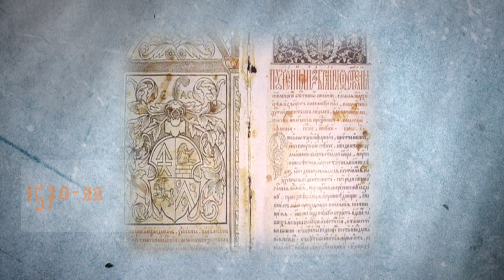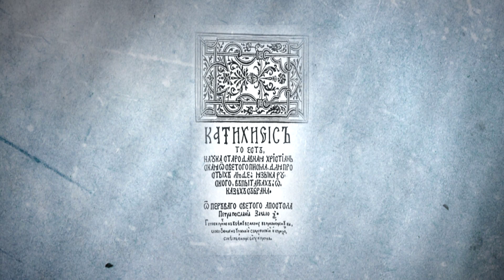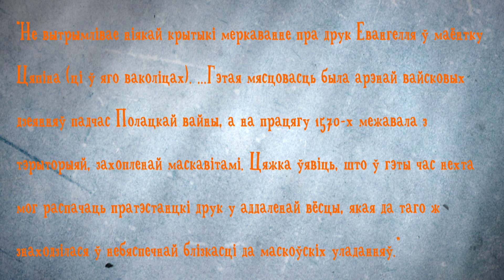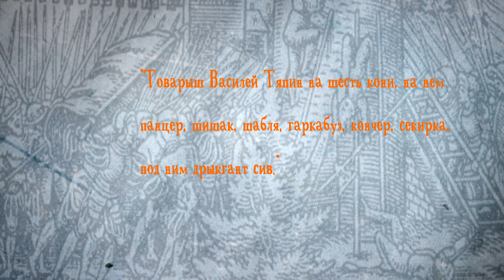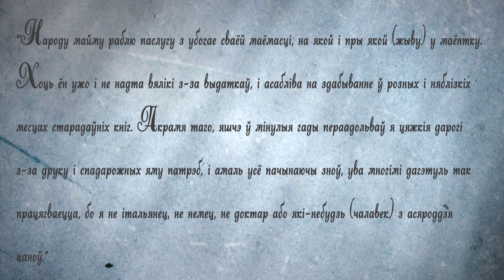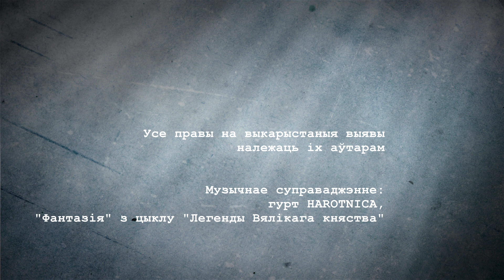Васіль Цяпінскі (1540 — 1603)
1570-яя. Рэфармацыю ўсё яшчэ лічаць справай ерэтыкоў. На тэрыторыі ВКЛ ідзе вайна з Масковіяй. А Васіль Цяпінскі, паціху распрадаючы маёмасць, выдае ў прыватнай друкарні "Евангелле" па-беларуску.

Ён быў наватарам, навукоўцам, які ўмее трымаць меч (удзельнічаў у бітве на Уле), а за цесця меў цэлага князя.
Асоба наколькі цікавая, настолькі і таямнічая, бо многія звесткі, што друкуюцца сёння ў падручніках, -- няправільныя.

Чаму? Глядзіце ў відэа.